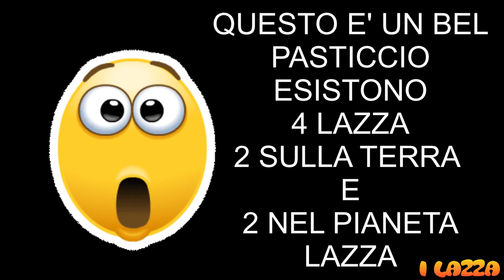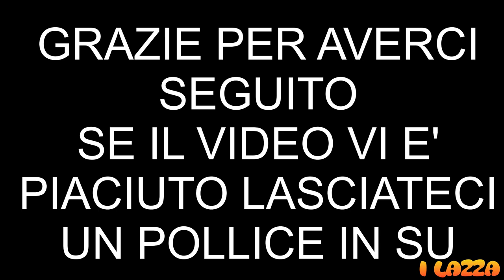AVVENTURA NELLO SPAZIO CHALLENGE LAZZA TERRESTRI VS LAZZA EXTRATERRESTRI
Davide e Andrea scoprono che esistono nello spazio altri due LAZZA uguali a loro. E così i quattro Lazza si sfideranno in tre challenge. chi vincerà? I Lazza della terra o i lazza dello spazio?